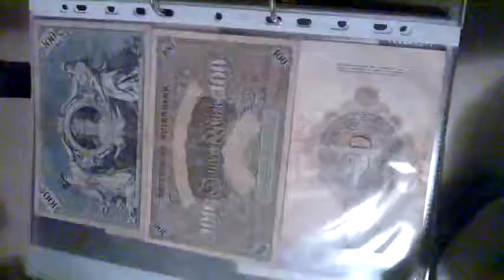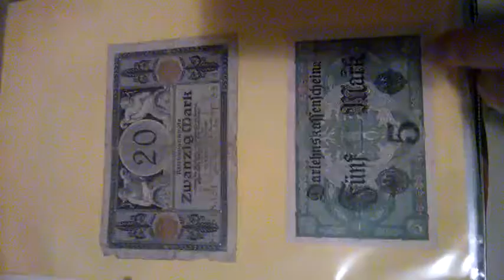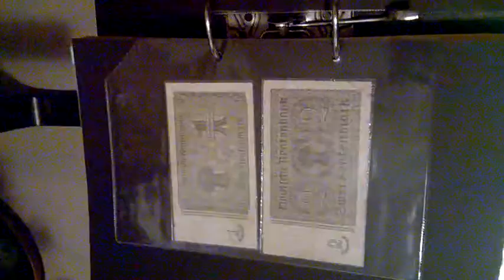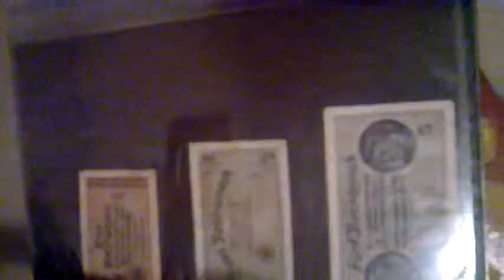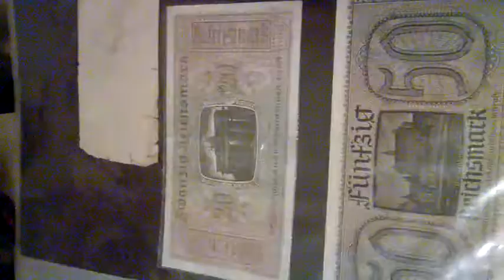stari papirni novac NEMAČKA deuchland